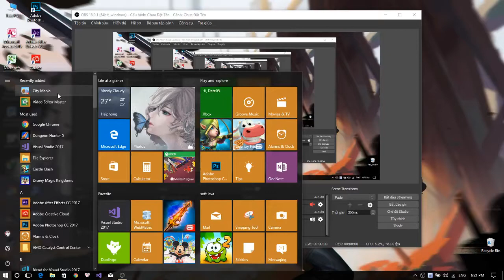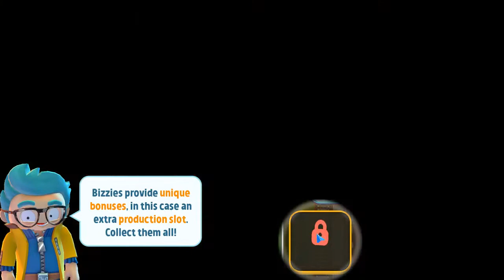Gameplay City Mania - Gameloft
Gameplay City Mania - Gameloft, game xây dựng thành phố cực hay, thú vị đến từ gameloft
Chào mừng bạn đến với trò chơi xây dựng thành phố mới hay nhất vùng!
Đây là cơ hội để bạn trở thành chủ nhân của thành phố vi diệu nhất quả đất! Xây dựng, mở rộng, lập chiến lược -- tất cả do bạn quyết định!
Nhưng đâu chỉ vậy! Hãy tuyển dụng vô số nhân vật vui nhộn, thêm họ vào bộ sưu tập của bạn và xem họ làm cho người người xuất hiện trên phố khiến thành phố trở nên sống động!

Xây dựng THÀNH PHỐ. TỐT NHẤT. QUẢ ĐẤT
- Xây hàng trăm công trình lộng lẫy độc đáo trong thành phố của bạn và biến nó từ một thị trấn nhỏ bé yên bình thành một thủ đô phồn vinh to lớn.
- Đừng quên tô điểm đường chân trời của bạn bằng cách xây dựng các công trình mốc nổi tiếng như Tháp Eiffel, Tháp Luân Đôn và Tháp Nghiêng Pisa (mọi tín đồ mê tháp đều có phần) để đưa thành phố của bạn lên đầu bảng danh sách những địa điểm du lịch.

Gặp gỡ gia đình mới của bạn
- Các tín đồ truyện tranh, liên hoan nào! Gặp gỡ và thu thập vô vàn các nhân vật vui nhộn với tính cách riêng biệt, như Trung sĩ Morecake bệ vệ và gã thầu xây dựng đô con lực lưỡng, Forest Manley (những kẻ chỉ giỏi nhíu nhíu chân mày để tán tỉnh).
- Xây dựng tháp nước. Xong! Xây dựng trạm cứu hỏa. Xong! Nhưng ai sẽ lái xe cứu hỏa? Bổ nhiệm các Bizzie vào vị trí này để giúp tối ưu hóa thành phố của bạn. Bạn thậm chí có thể tiến xa hơn nữa trong trò chơi! Gửi họ đi làm nhiệm vụ và họ sẽ không trở về tay không hoặc giúp đỡ họ để họ mời bạn bè của mình đến lấp đầy thành phố của bạn!

Ghép - xu hướng mới
- Tương lai: Thời đại thông minh, khám phá ván bay thần kỳ, thậm chí là chụp hình "tự sướng"! Nhưng giờ trong Thế kỷ 21 như đã kỳ vọng, với khả năng ghép các công trình thành những tòa nhà chọc trời tối tân và mở khóa các chuyên môn.
- Mở khóa mỗi loại sẽ cho phép bạn phát triển thành phố theo các hướng khác nhau và mở rộng bộ sưu tập của bạn với các công trình chuyên dụng như Bền vững, Thương mại, Giáo dục và Giải trí. Chọn cái hợp với chiến lược của bạn nhất!

Cỏ luôn xanh hơn ở phía bên kia ngọn đồi...
- Nhưng có "xanh hơn" thật không đó? Hãy ghé thăm thành phố của bạn bè để tìm hiểu. Liệu bạn của bạn có phải là nhà xây dựng giỏi nhất không? Bạn luôn có thể "mượn" vài ý tưởng của họ để cải thiện game của mình... Suỵt, chúng tôi sẽ không nói ai biết đâu...
- Nếu bạn thiếu vài tài nguyên quan trọng, ghé Chợ là một phần cấp thiết trong chiến lược của bạn. Đó là nơi bạn có thể thu thêm tiền hoặc tìm các món đồ nâng cấp còn thiếu.